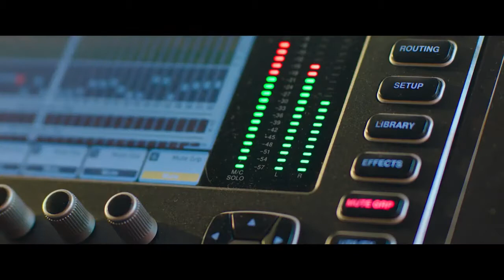Divorce club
DIVORCE CLUB, le grand vainqueur du Festival de l'Alpe d'Huez, sortira au cinéma le 25 mars !
Un film de Michael Youn 🔥